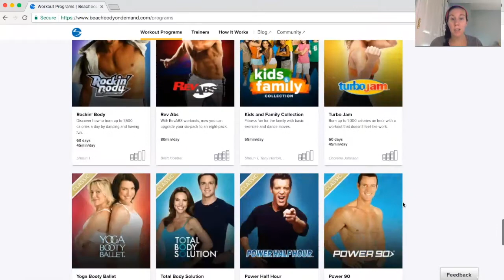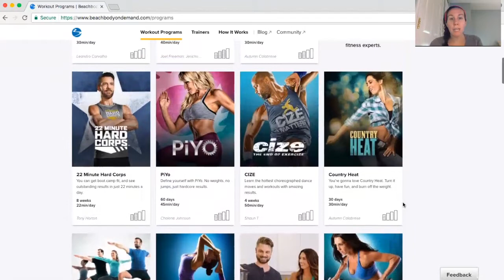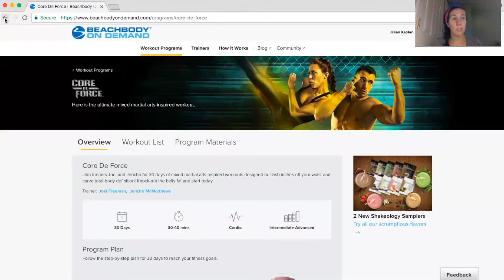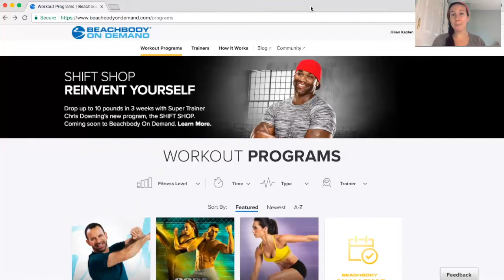I Could Not WAIT to Share this with You!